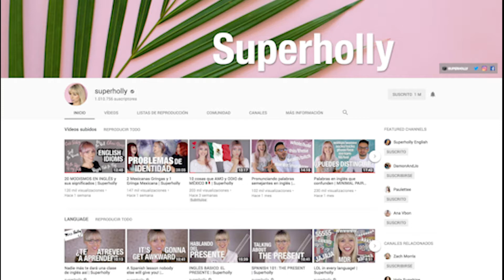Conocí a SuperHolly | Festejo por 1 millón de suscriptores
Nos fuimos a la celebración del primer millón de subs de SuperHolly, nos encontramos también a Lupe S Cuevas, Rosy Melina y hasta un simpático Puerto Riqueño que nos contó chistes. Una agradable tarde.

😊 ENTÉRATE ANTES QUE NADIE, ÚNETE A MI LISTA DE CORREOS: 😊

✨ S U S C R I B E T E A MIS CANALES ✨

// ✨ ARMA TU WEB ✨  //

✔ ¿Te interesa tener una newsletter? Comienza con Active Campaign. Te lo recomiendo mucho para tu lista de correos: